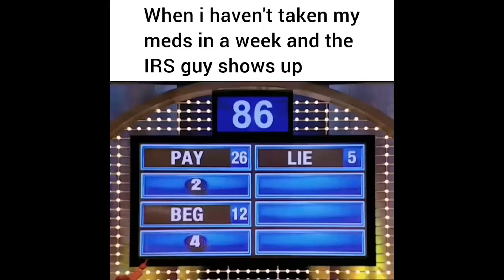FRESH DAILY MEMES 86 | YOU LAUGH YOU LOSE | YLYL